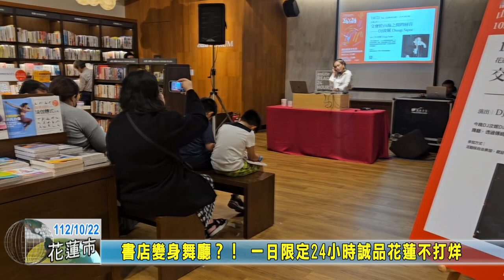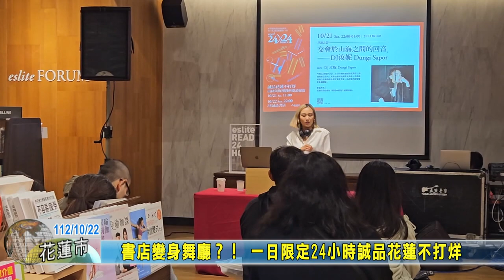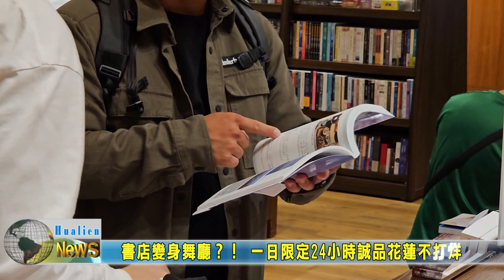20231022 07 書店變身舞廳 一日限定24小時誠品花蓮不打烊